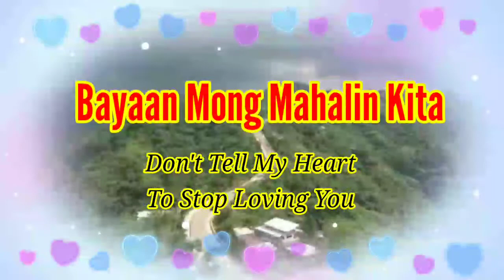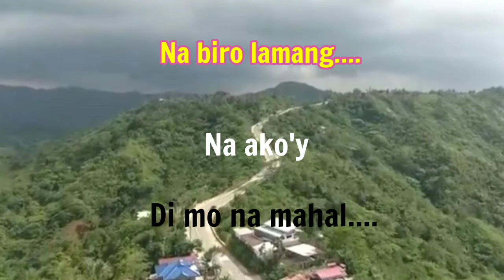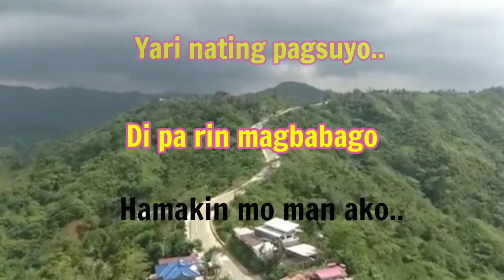Sa Buhay Ko Ay Ligaya Ka Bayaan Mong Mahalin Kita - (Tagalog Version) Karaoke